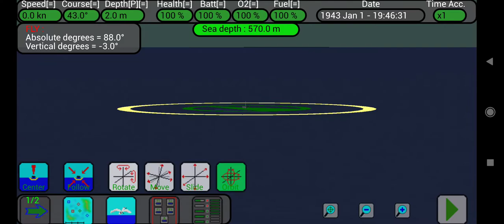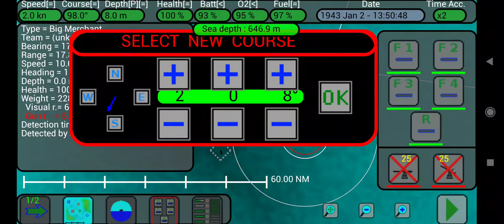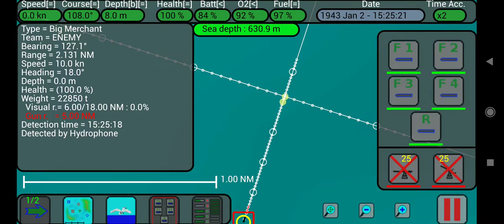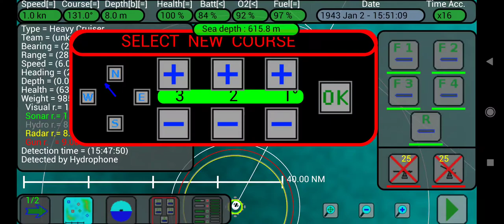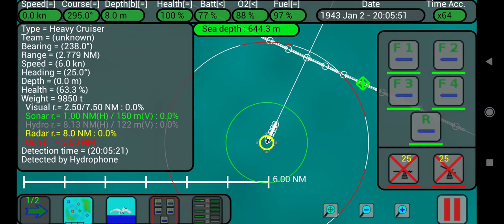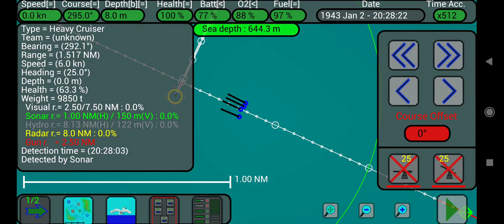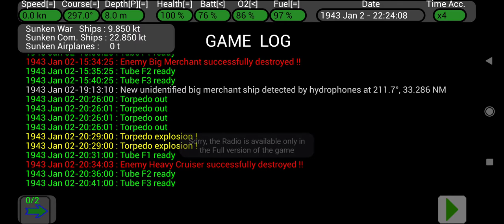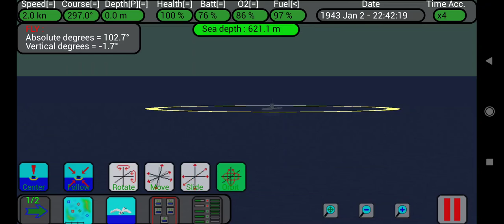U-Boat simulator (demo version) gameplay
20:10 merchant sunk
43:15 heavy cruiser sunk
56:10 oil tanker sunk

yes, I'm trying out a lot of games, including the old ones. This game was published in 2013, and currently i found 0 videos about it beside from its own developer